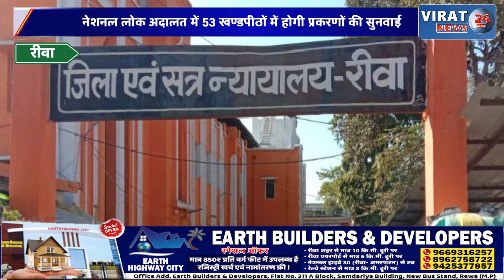रीवा: 11 मई को नेशनल लोक अदालत में 53 खण्डपीठों में होगी प्रकरणों की सुनवाई